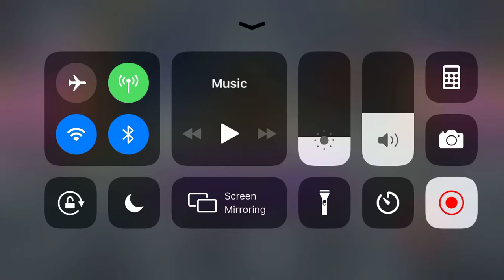lance's video: lance play castle of illusion part 2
mickey has to save minnie